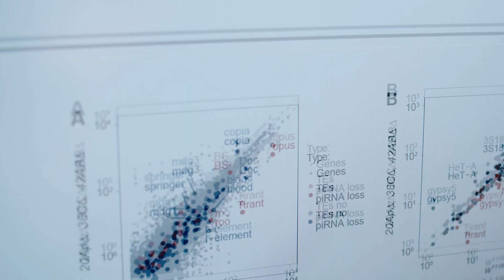Ruth Lehmann: 2021 Vilcek Prize in Biomedical Science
The 2021 Vilcek Prize in Biomedical Science is awarded to Ruth Lehmann, recently appointed director of the Whitehead Institute and professor of biology at the Massachusetts Institute of Technology. A member of the American Academy of Arts and Sciences and the National Academy of Sciences and a Simons Fellow, she is awarded the Vilcek Prize in Biomedical Science for her outstanding research leadership in the study of the development of germ cells in animals and genomics. Born in Germany, she received her PhD in the laboratory of Nobel laureate Dr. Christian Nüsslein-Voldhard at the Max Planck Institute for Developmental Genetics.

The Vilcek Prize in Biomedical Science recognizes an immigrant scientist for outstanding career contributions to biomedical science and global scientific research. The prize includes an unrestricted cash prize of $100,000 and a commemorative trophy.